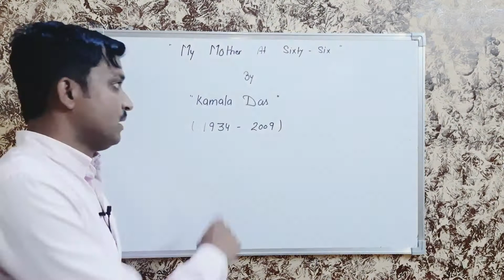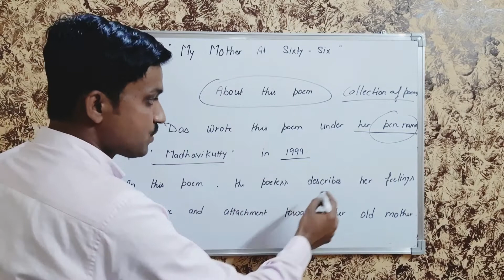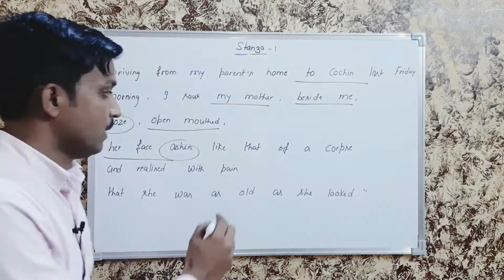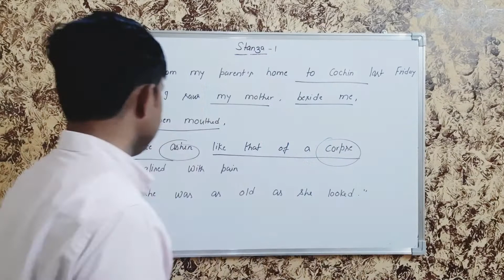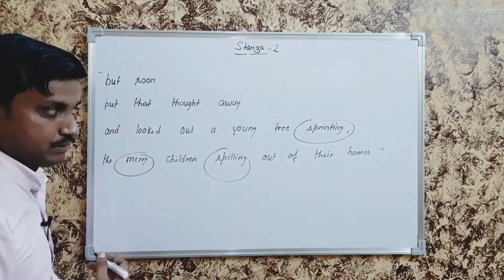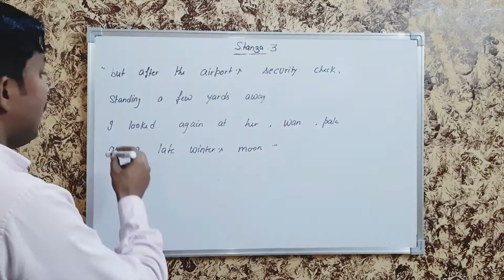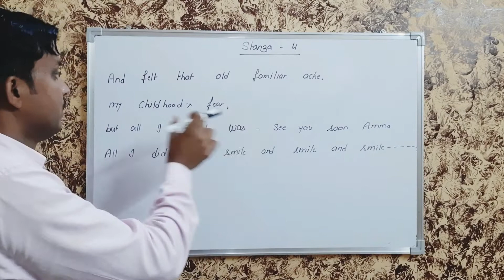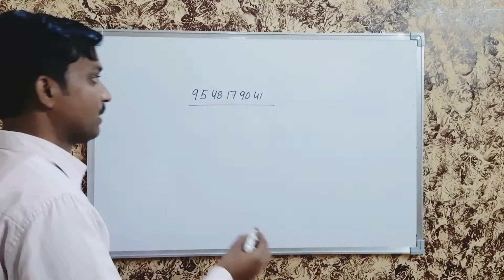My Mother At Sixty Six by Kamala Das ( Part-1 ) explained by Mukul Tyagi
This heart touching poem has been composed by an Indian English Poetess Kamala Das in 1999 under her pen name MADHAVIKUTTY. In this poem, Kamala Das describes her feelings of love and attachment towards her old mother.